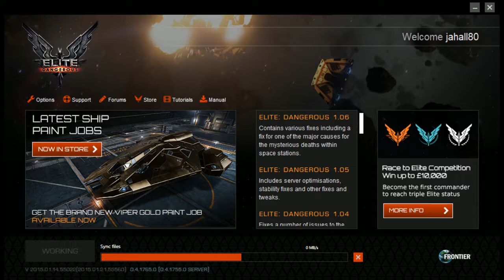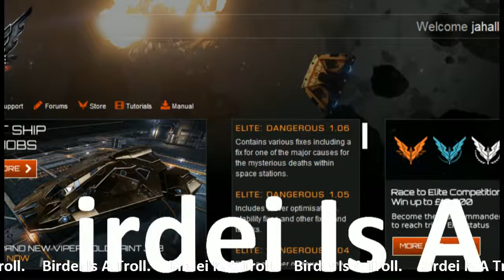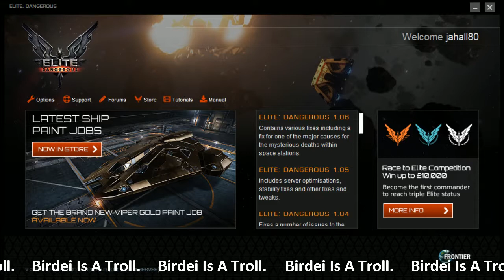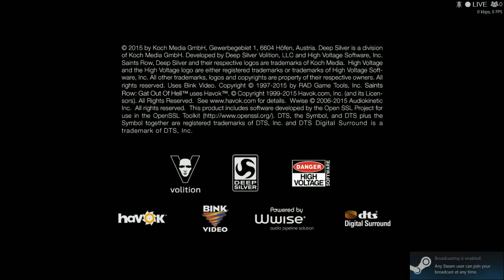Test Stream: Elite, Smite, Cat Goes Fishing